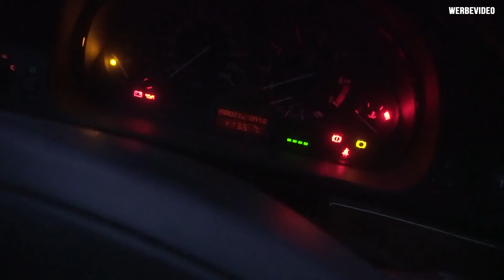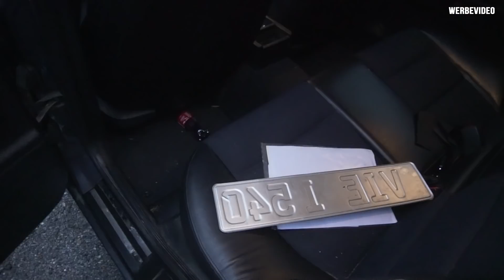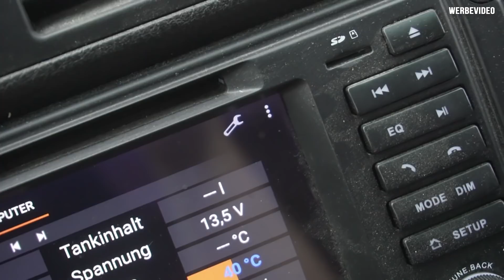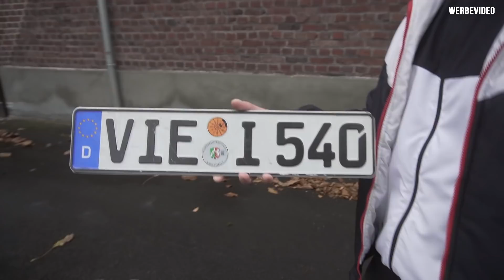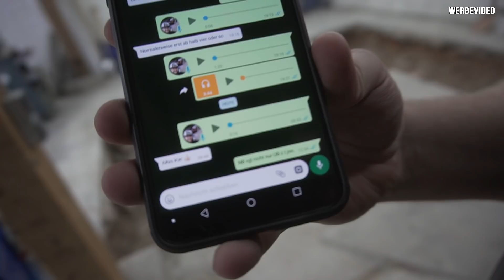BMW E39 V8 - Doch die Vanos Schrott ?